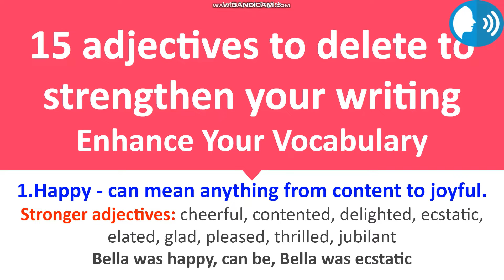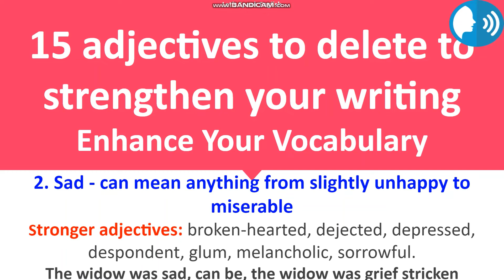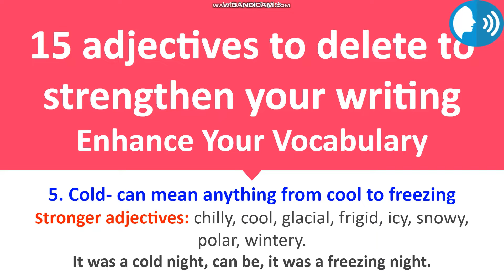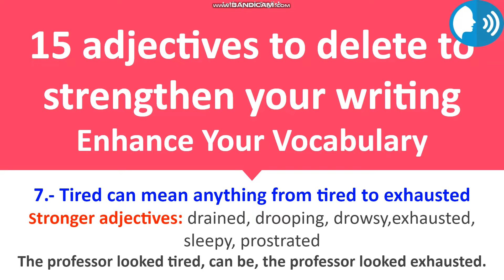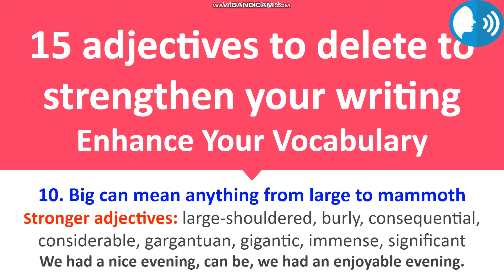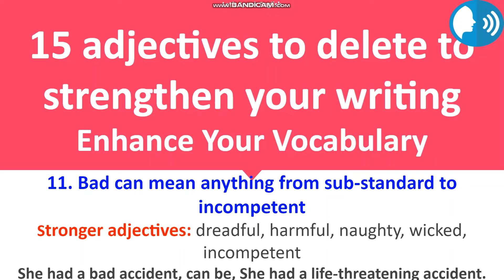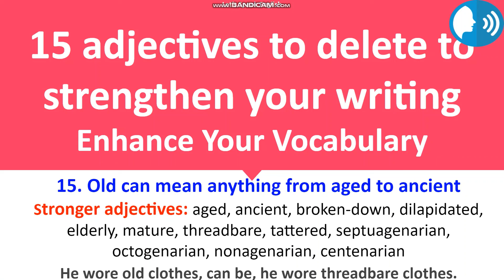15 Adjectives to delete to strengthen your writing | Enhance your Vocabulary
How confident are you in the usage of Adjectives to make your writing effective?

Adjectives and adverbs are important in terms of description and the extra information that they provide and how they are used to build up imagery. It's important to use them wisely though. Most of the times we use adjectives that are weak. In order to strengthen your writing/speaking, its important we understand how to use them, and that is precisely where this video will help you.

Let’s Speak English Videos are a series of easy to understand lessons created to build confidence in English learners and focus on English in daily life.

Let’s Speak English will help you improve your English speaking skills. You will expand your vocabulary, improve your pronunciation, expression, and other important aspects of English communication.

All these lessons are focused on specific situations and you’ll learn not just what to say, but how to say it. And in English, it’s so important especially when you’re trying to be genuine and real.